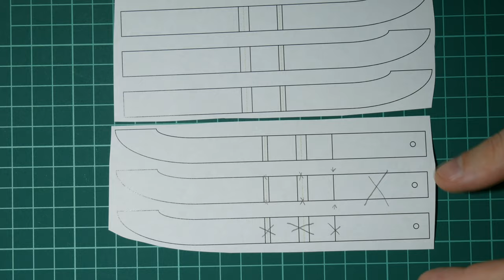Izdelaj sam - Nastavljive ščipalke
Posnetek je dopolnilo k članku v reviji TIMU(Letnik LX 2022/23 št 2. / Oktober / stran 28-30), kjer tudi najdete načrt ter dodatne namige.